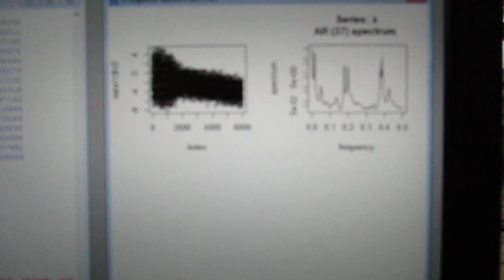超音波技術（多変量自己回帰モデルによるフィードバック解析） ultrasonic-labo